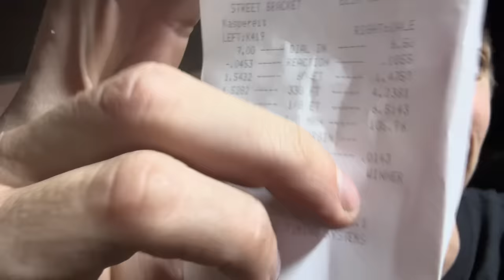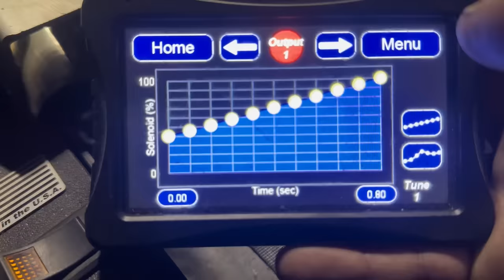THE EPIC RETURN OF MAGIC JOHNSON + $10,000 Grudge Race